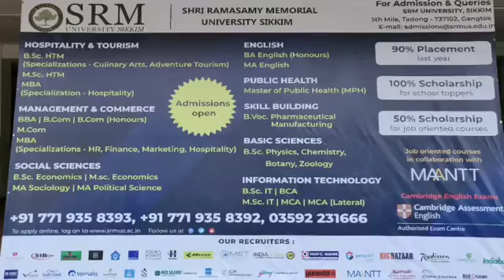Shri Ramasamy Memorial University, Admission, Application Form, Courses, Eligibility 2023-24